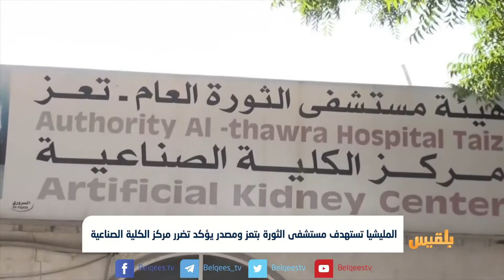الصليب الأحمر يؤكد أن منظومة الرعاية الصحية في اليمن باتت على شفا الانهيار | تقرير : محمد اللطيفي